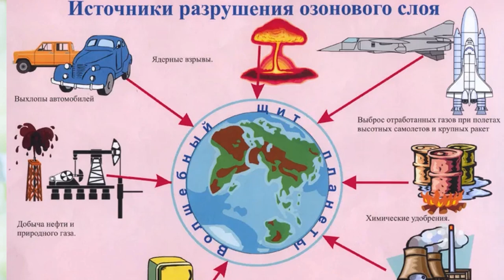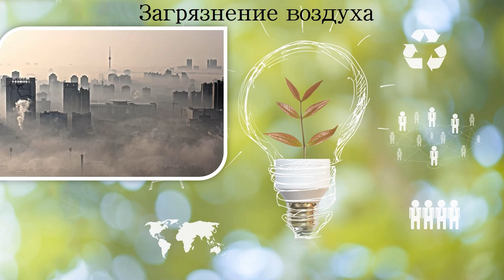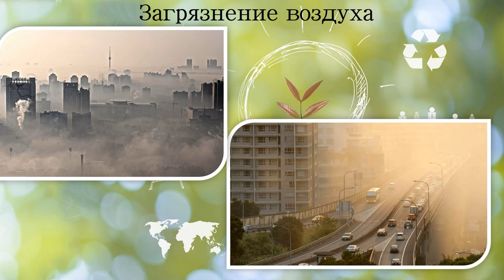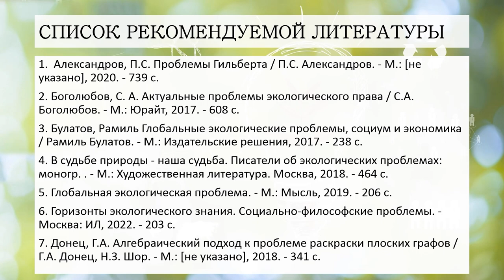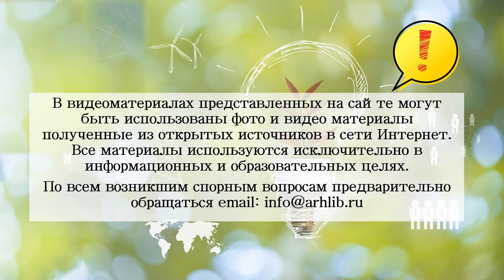Экологический вестник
2023 год объявлен в Архангельской области Годом экологии. В Библиотеке № 10 имени Фёдора Абрамова округа Варавино-Фактория рассказывают об экологических проблемах планеты и путях их решения.